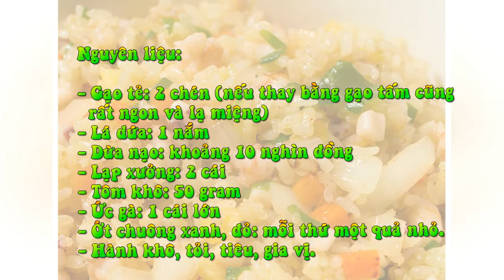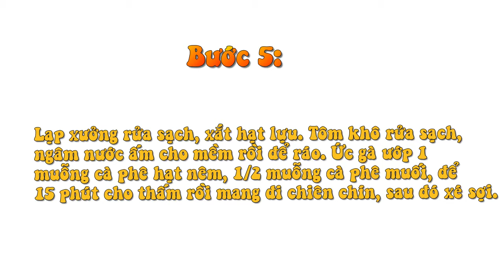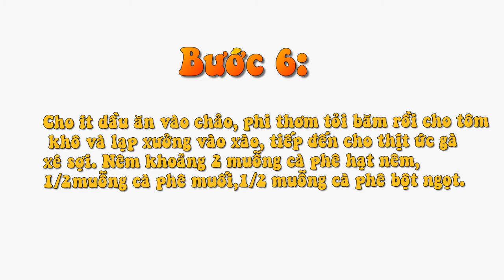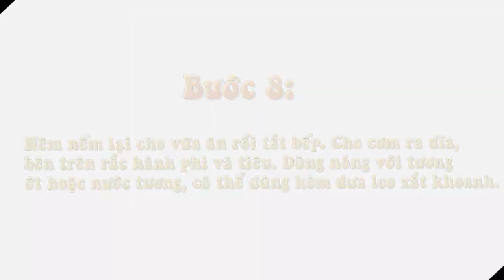Cơm Dứa Thập Cẩm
Gạo tẻ: 2 chén (nếu thay bằng gạo tấm cũng rất ngon và lạ miệng)
- Lá dứa: 1 nắm
- Dừa nạo: khoảng 10 nghìn đồng
- Lạp xưởng: 2 cái
- Tôm khô: 50 gram
- Ức gà: 1 cái lớn
- Ớt chuông xanh, đỏ: mỗi thứ một quả nhỏ.
- Hành khô, tỏi, tiêu, gia vị.
Bước 1: Lá dứa xay nhỏ, lọc lấy nước. Cho nước lá dứa vào gạo đã vo sạch, nấu như cơm bình thường. Chú ý không cho nước lá dứa nhiều quá vì khi đó mùi sẽ rất nồng, cơm chiên sẽ không ngon.
Bước 2: Cho ít nước ấm vào dừa nạo, vắt lấy nước cốt. Nêm khoảng ½ muỗng cà phê đường và ½ muỗng cà phê muối vào nước cốt dừa. Cơm chín, xới đều tay rồi trộn nước cốt dừa vào cơm, để thật nguội.
Bước 3: Lạp xưởng rửa sạch, xắt hạt lựu. Tôm khô rửa sạch, ngâm nước ấm cho mềm rồi để ráo. Ức gà ướp 1 muỗng cà phê hạt nêm, ½ muỗng cà phê muối, để 15 phút cho thấm rồi mang đi chiên chín, sau đó xé sợi
Bước 4: Ớt chuông rửa sạch, xắt hạt lựu. Tỏi băm nhuyễn. Hành khô xắt khoanh mỏng, phi vàng.
Bước 5: Cho ít dầu ăn vào chảo, phi thơm tỏi băm rồi cho tôm khô và lạp xưởng vào xào, tiếp đến cho thịt ức gà xé sợi. Nêm khoảng 2 muỗng cà phê hạt nêm, ½ muỗng cà phê muối, ½ muỗng cà phê bột ngọt.
Bước 6: Cho tiếp ớt chuông vào đảo nhanh tay.
Bước 7: Cho cơm dứa đã trộn nước cốt dừa vào hỗn hợp trên, chiên với lửa lớn cho hạt cơm thật săn.
Bước 8: Nêm nếm lại cho vừa ăn rồi tắt bếp. Cho cơm ra dĩa, bên trên rắc hành phi và tiêu. Dùng nóng với tương ớt hoặc nước tương, có thể dùng kèm dưa leo xắt khoanh.